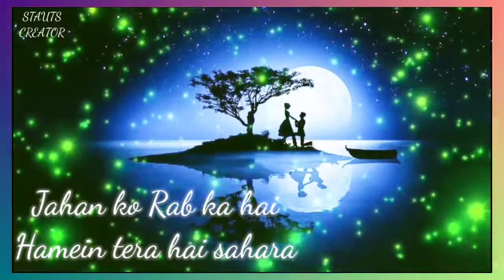चाहे दुख हो चाहे सुख हो दिल ने तुझको ही पुकारा तुने… ❤️👩‍❤️‍👨New stauts song👩‍❤️‍👨👩‍❤️‍👨❤️🥰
चाहे दुख हो चाहे सुख हो
दिल ने तुझको ही पुकारा
तुने… Stauts song new
Chaahe dukh ho chahe sukh ho stauts 👩‍❤️‍👨❤️

new sad stauts
chhahedukh hochhahesukhhosadson